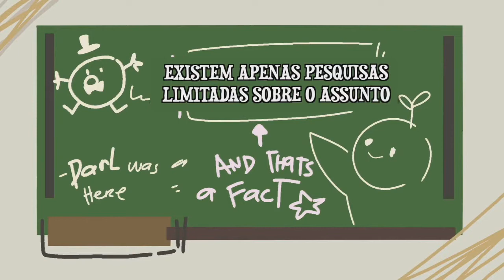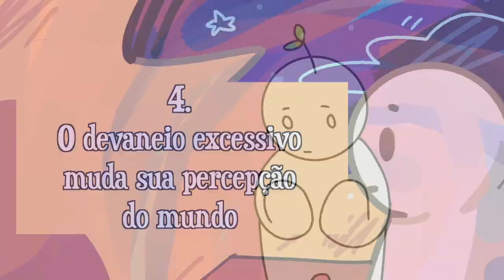5 sinais de DEVANEIO EXCESSIVO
Desadaptativo Dreaming (MD) é uma condição psiquiátrica que causa intensos devaneios e fantasias que distrai uma pessoa de sua vida real. Sonhar acordado desadaptado perturba o funcionamento diário, que inclui atividades acadêmicas, trabalho e outras atividades regulares. Você se vê mergulhado em devaneios? Sonhar acordado pode ser inofensivo, criativo e divertido, mas sonhar acordado em excesso pode interferir negativamente em seus objetivos e tarefas diárias em sua vida.

Em nosso vídeo anterior, falamos sobre devaneios desadaptativos e o que é. Você pode conferir

Isenção de responsabilidade: Este vídeo é feito apenas para fins educacionais. Não é um substituto para aconselhamento médico profissional, diagnóstico ou tratamento.

Créditos
Escritor: Mônica Taing
Editor de roteiro: Morgan Franz
Gerente de roteiro: Kelly Soong
Voz: Amanda Silvera
Animador: Darl Stream
Gerente do YouTube: Cindy Cheong

Referências:
Somer, E., Bigelsen, J., Lehrfeld, J., & Jopp, D. (n.d.). A Escala de devaneios desadaptativos de 16 itens (MDS-16). Recuperado em 15 de maio de 2020, de

Somer, E., Lehrfeld, J., Bigelsen, J., & Jopp, D.S. (2016). Desenvolvimento e validação da Maladaptive Daydreaming Scale (MDS). Consciência e cognição, 39, 77-91.

Somer, E. (2002). Devaneios desadaptativos: Uma investigação qualitativa. Journal of Contemporary Psychotherapy, 32(2-3), 197-212.